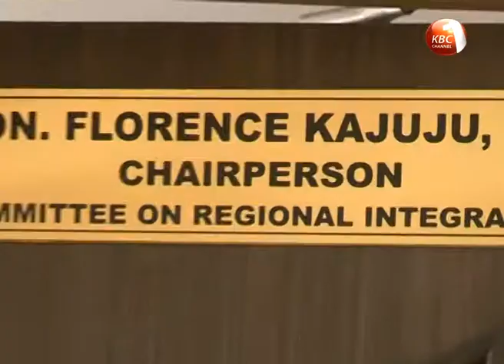AG wants Parliament to push deadline for enacting the gender rule legislation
Attorney General Prof. Githu Muigai now wants parliament to push ahead the deadline for enacting the gender rule  legislation by one year. Prof. Muigai says there is need for lawmakers to allow more time for consultations on how best to achieve gender parity in parliament. Prof. Muigai spoke at a time Justice and Legal Affairs Committee Chairperson Samuel Chepkonga has stuck to his guns by declining to withdraw his constitutional amendment bill which seeks to have gender parity achieved progressively.